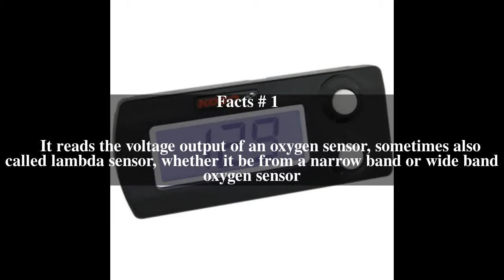Airâ€“fuel ratio meter Top # 5 Facts